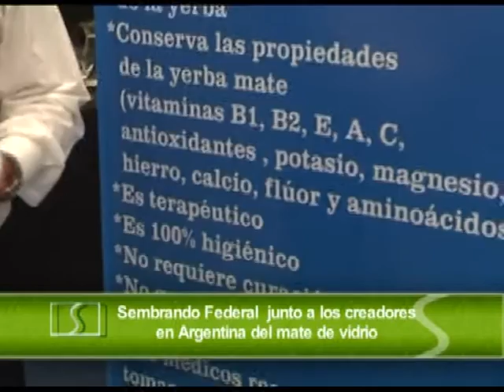Historia del mate de Vidrio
Entérate como y porque nace el mate de vidrio